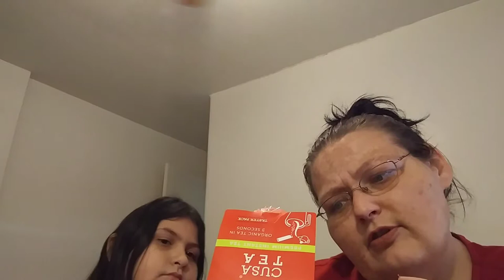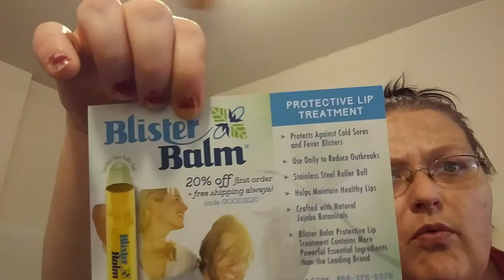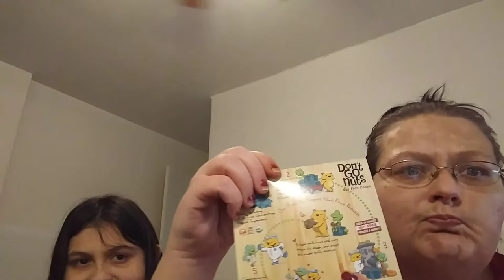Wow so Happy Daily Goodie box Jan 2019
The new year is wonderful with a Jan 2019 Daily Goodie Box.
I am loving all the good for you snacks and drinks. Yummy Thanks to Daily Goodie Box I have found alot of Favorite items

The items included are.

Blister Balm Protective Lip Treatment.

Don't Go Nuts Whitewater Chomp Chewy Granola Bar with white Chocolate.

3 pack  Cusa Tea Instant Tea in English Breakfast, Oolong Tea, Mango Tea.

I loved the crisps and the water the best.
Alisha 🙏😉🍹😍